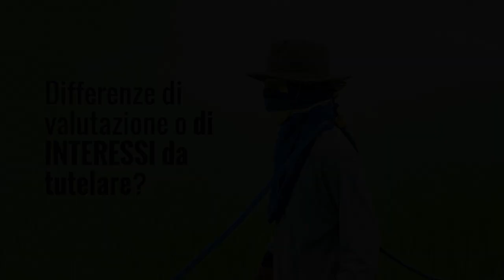CASO GLIFOSATO: LA SALUTE DOPO IL PROFITTO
Il glifosato è cancerogeno. Anzi no. Magari solo in alcune circostanze. No lo è sempre. Certo, se bandirlo dimezza i fatturati di qualche gigante meglio trovare qualche cavillo.
Stiamo assistendo a questo balletto in Europa. L'oggetto del contendere è sempre lui: il glifosato.
Ascoltate, in questo video con i Portavoce del MoVimento 5 Stelle in Europa Eleonora Evi e Marco Zullo, cosa sta succedendo e qual è la nostra battaglia.